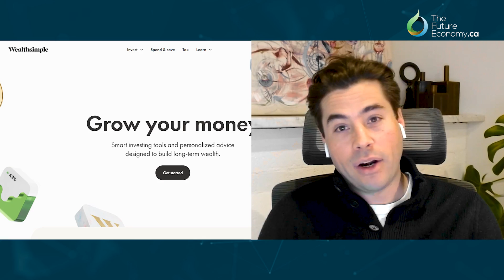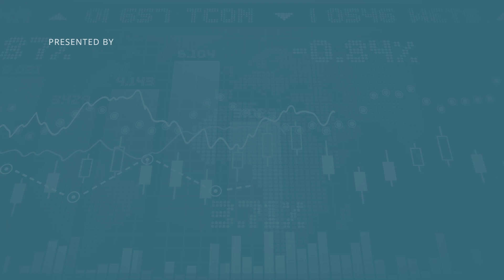How to Launch and Scale a B2C Business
What must entrepreneurs do to successfully launch and scale a B2C business in Canada? Felix Health Founder and CEO Kyle Zien thinks the time is ripe for B2C companies to boom – he shares his insights in this interview.

00:00 Intro
01:45 The Entrepreneurship Journey
08:19 Support for Entrepreneurship in Canada
14:04 Calls to Action

TheFutureEconomy.ca is a Canadian online media outlet and thought leadership platform that produces interviews, panels and op-eds featuring leaders from industry, government, academia and more to define a strong vision for our future economy.

Our content emphasizes our interviewees’ insights and calls-to-action on what we must do now to improve the competitiveness and sustainability of Canada’s future economy.